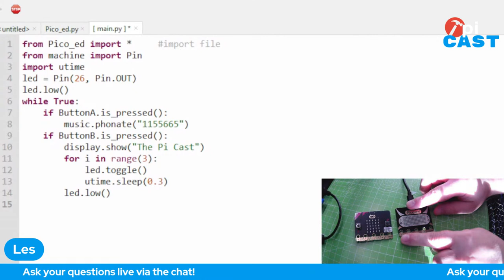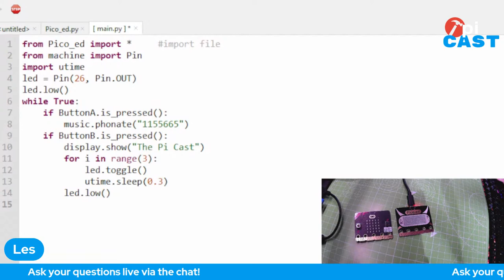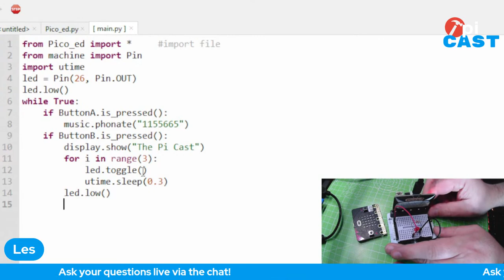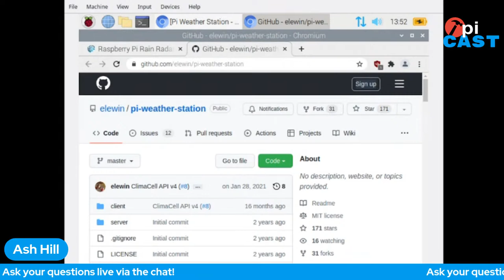The Pi Cast (5/31): Raspberry Pi Robotics With Dr Chris Parrott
This week we are joined by robotics expert Dr Chris Parrott aka @ZodiusInfuser.
Parrott works as a product engineer at Pimoroni and is responsible for many of its robotics projects and products.

We'll be talking to Parrott, learning more about robotics and putting your questions to him, live!